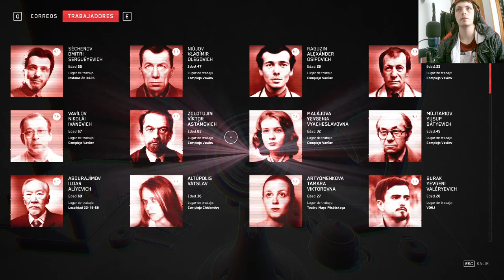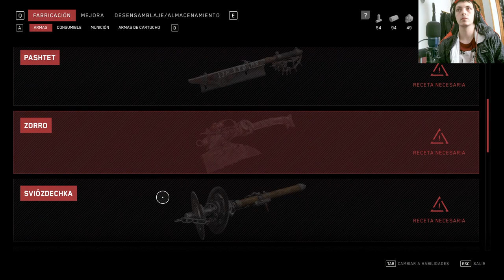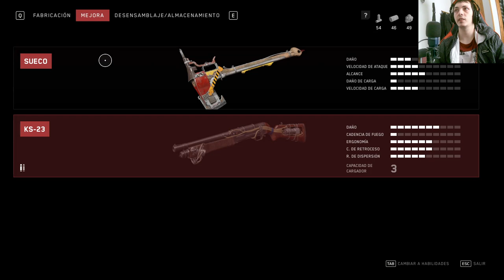🔥Viktor Escapa en Atomic Heart!😱 ¿Lo Atraparán?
¡Increíble persecución! Viktor Petrov casi se nos escapa en Atomic Heart. No creerás cómo termina. ¡Haz clic ahora y descubre el desenlace épico!